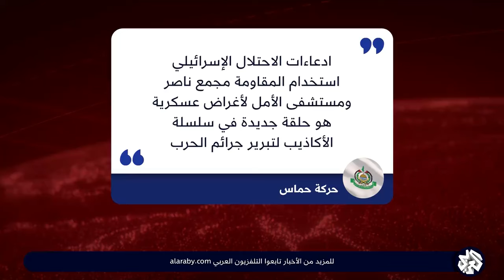حركة حماس: ادعاءات جيش الاحتلال بشأن مجمع ناصر أكاذيب لتبرير جرائمه